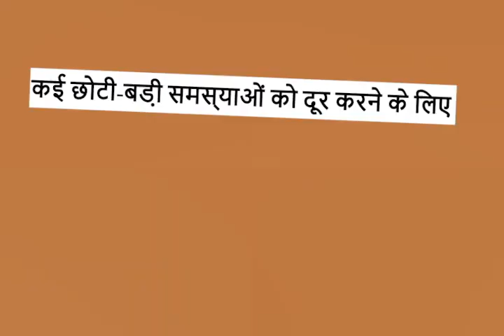नाभि में लगा लें ये तेल ख़त्म होते है 10 रोग | आँखों में कमजोरी, झुरियां Skin & Hair Problem | nabhi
पुराने समय में आज की तरह बाजार एक से बढ़कर एक स्किन केयर प्रोडक्ट्स से नहीं भरा था. उस समय लोग स्किन और सेहत के लिए घरेलू और आयुर्वेदिक नुस्खों का सहारा लेते थे. ऐसा ही एक नुस्खा है नाभि में तेल डालना. नाभि (Belly Button) में तेल डालने पर शरीर में एक नहीं बल्कि कई फायदे मिलते हैं. नाभि में तेल डालने को नाभि चिकित्सा कहा जाता था और इसके फायदे पाचन, मेटाबॉलिज्म, इम्यूनिटी और त्वचा में देखे जाते थे. इसके अलावा त्वचा पर भी इस आयुर्वेदिक नुस्खे के फायदे देखने को मिलते हैं. यूं तो नाभि में कई तरह के तेल डाले जा सकते हैं लेकिन नारियल का तेल (Coconut Oil) बेहद फायदेमंद साबित होने वाले तेलों की गिनती में शामिल है.

Welcome to Dr. Apurva Ayurveda.

Dr. Apurva Ayurveda